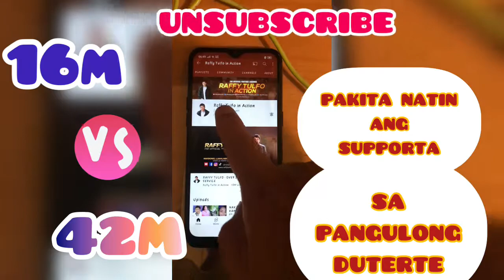LONGTV | 16M VS 42M ?? PRRD KAMI 💪💪💪💪